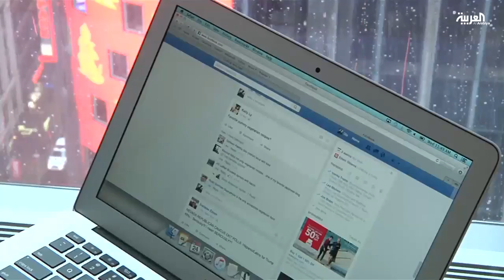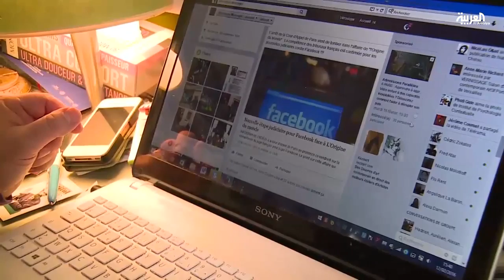تحقيق اميركي بعد اتهام فيسبوك بحجب اخبار